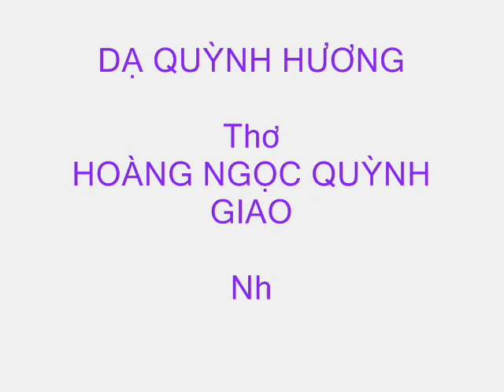DẠ QUỲNH HƯƠNG